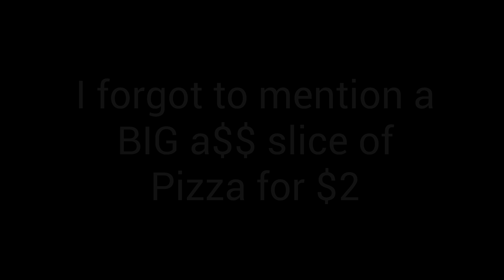STORYTIME: They Tried to Run a Train on Me Too: Dont be Fooled